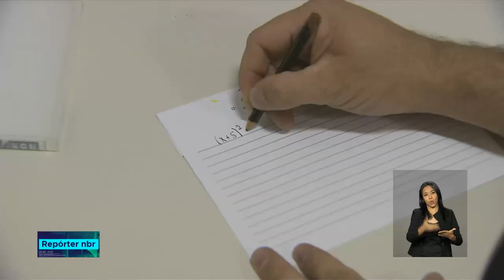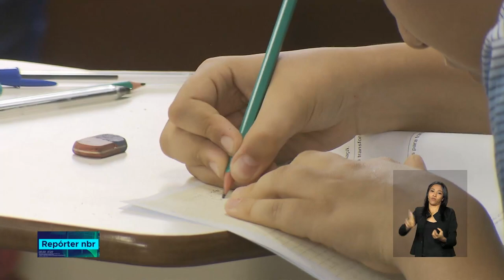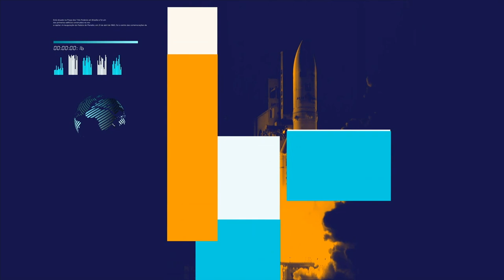BOLETIM REPÓRTER NBR 12h - 17 de setembro de 2018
REPÓRTER NBR 12h - 17.09.18: presidente Michel Temer instala nesta segunda-feira (17) o Conselho Nacional de Segurança Pública e Defesa Social. Veja também: a Receita Federal começa a pagar hoje 917) o 4° lote de restituição do Imposto de Renda, que também inclui restituições residuais de 2008 a 2017.